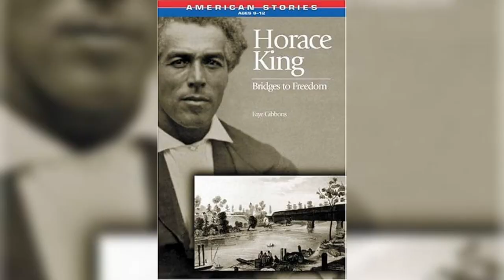Horace King: A Name You Should Know!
Horace King is a little-known icon in black history, so we made a song about him to bring more awareness.  Please check out the video, and learn more about him on the websites below.